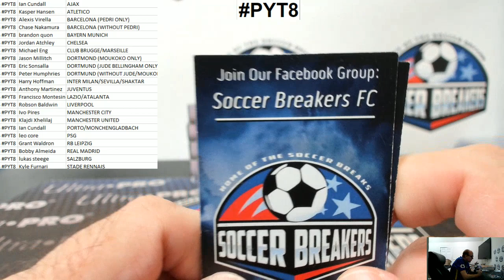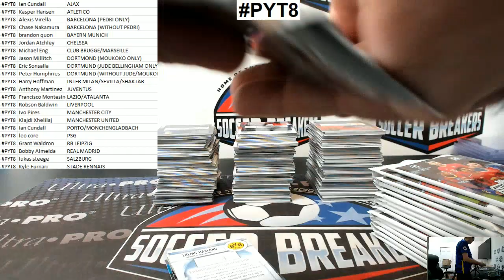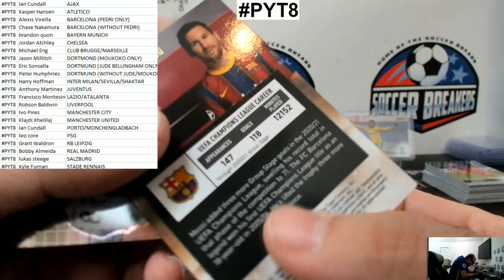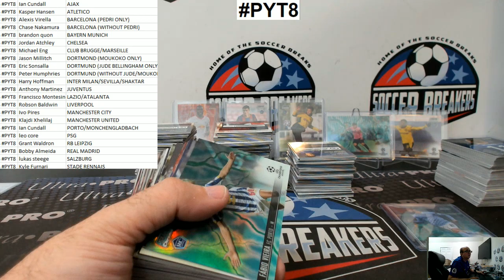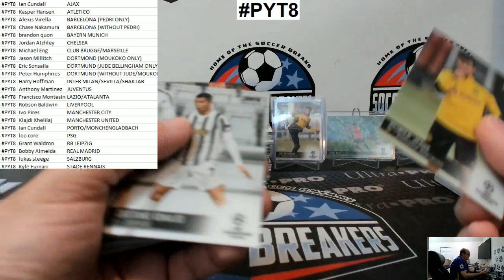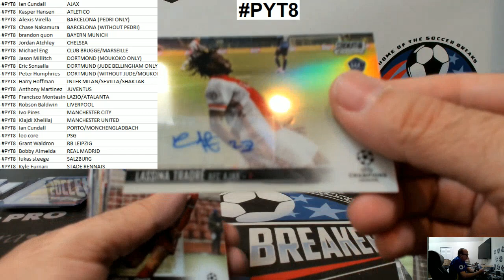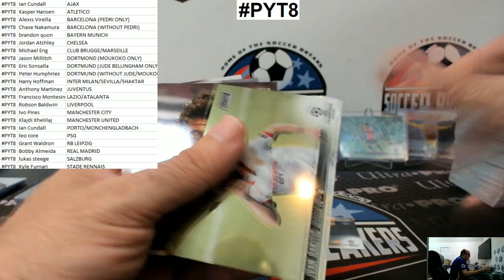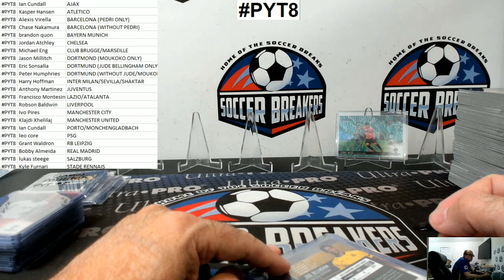2020-21 Topps UEFA Champions League STADIUM CLUB Chrome 4 Hobby Box Break PYT8 (SOCCER BREAKERS FC)